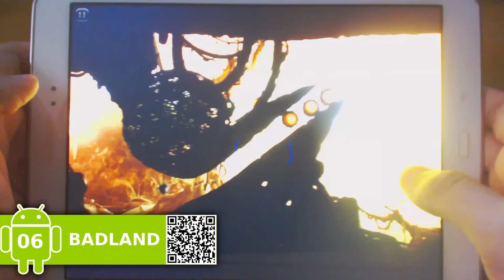Los 10 mejores Juegos para Android Gratis (Septiembre 2015)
Tercera entrega recopilando los 10 mejores juegos gratis para Android en septiembre de 2015. En esta lista conocerás el top juegos para tu smartphone o tablet con los que disfrutar gratis este nuevo curso:

*** 10 COOKING MAMA ***
Un simulador de cocina 3D desenfadado y colorista que hace tiempo fue uno de los títulos estrella de la Wii de Nintendo. Utiliza la pantalla táctil para preparar los platos como si fueran divertidos minijuegos. No tiene publicidad y está traducido y doblado al español.

*** 09 FLIPPY WHEELS ***
El clon perfecto de Happy Wheels para dispositivos Android. Atraviesa los niveles creados por otros usuarios con tu ragdoll favorita y evita morir en el intento.

*** 08 FALLOUT SHELTER ***
Spin off de la franquicia Fallout que ha cosechado un gran éxito en iOS. Tu objetivo será el de gestionar un búnker con el fin de que todos los moradores puedan sobrevivir a un ataque nuclear.

Genial Beat em up 3D ambientado en el mundo de la espada y la brujería. El objetivo será aniquilar a todos los enemigos que aparezcan para avanzar en la historia. Además cuenta con elementos de RPG y textos de pantalla en español.

*** 06 BADLAND ***
Espectacular plataformas físico que recuerda a Feist o Limbo en lo visual. En este juego minimalista guiaremos a un pequeño ser a través de niveles infestados de trampas.

*** 05 BOOM BEACH ***
El sucesor natural de Clash Of Clans. Un título de idéntica factura técnica pero ambientado en una guerra más actual. Nuestro objetivo será defender nuestra isla, mientras atacamos las de los enemigos.

*** 04 BLOONS TD BATTLE ***
Nueva versión del clásico Zuma. Explota los globos que llegan por el camino antes de que lleguen a tu base. Un tower defense desenfadado y colorista que además cuenta con modo online.

*** 03 NOVA 3 ***
Un estupendo FPS de Gameloft. En esta ocasión viajaremos a otros mundos para luchar en batallas espaciales armados con rifles de plasma.

*** 02 PERFECT KICK ***
Un juego perfecto para toda la familia. Se trata de un juego de tirar penaltis que además cuenta con modo multijugador online. Un arcade deportivo de lo más entretenido.

*** 01 VECTOR ***
Juego de plataformas inspirado y ambientado en el mundo del Parkour. Gráficos sencillos pero dotados de animaciones ultra-realistas que harán disfrutar de lo lindo a los apasionados de esta disciplina deportiva.

*** COMENTARIOS ***
Si tenéis cualquier duda, conocéis otro método efectivo o estáis interesados en que haga un nuevo vídeo con más consejos o un nuevo ranking de juegos no tenéis más que dejarme un comentario aquí abajo

Yo estaré encantado de contestaros lo antes posible ;-)